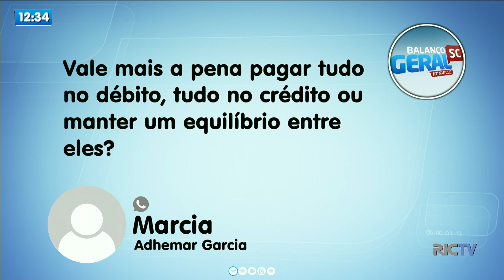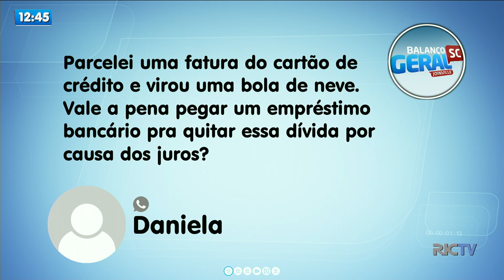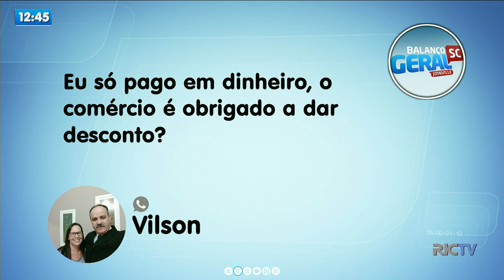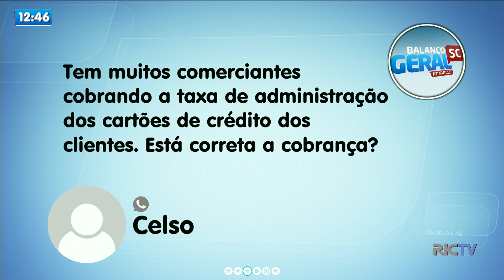Faça as Contas: quando é vantajoso usar o cartão de crédito?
No quadro Faça as Contas, o tema é cartão de crédito. Quem está no estúdio do Balanço Geral é o economista José Tavares. O cartão de crédito é uma das principais modalidades de pagamento usadas pelos consumidores em todo o mundo e, no Brasil, já são quase 52 milhões de usuários. O economista tira as dúvidas dos telespectadores sobre o assunto.